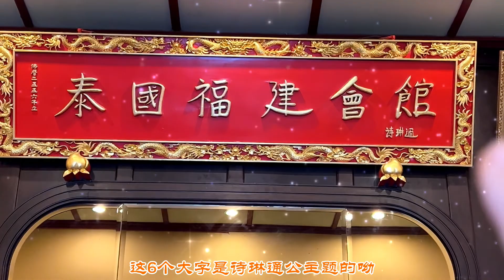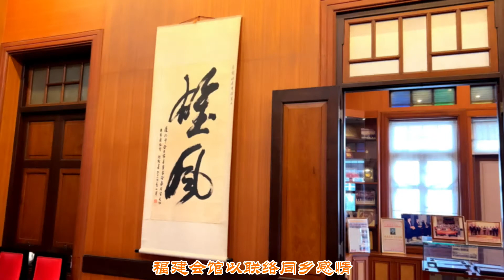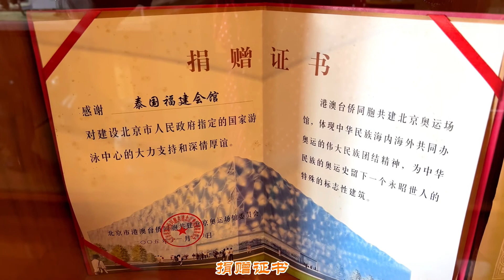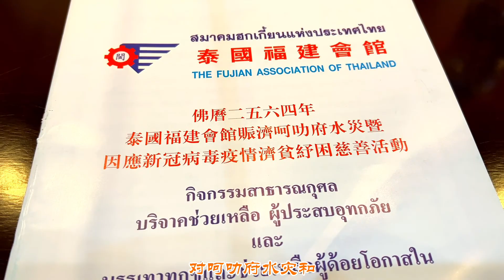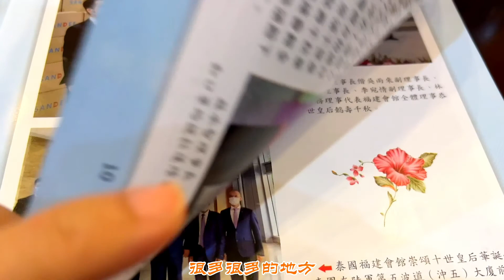【福建会馆】泰国百年华人华侨地缘社团，珍藏着不为人知的故事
泰国福建会馆建立于1911年
是泰国华人、华侨的地缘社团
以联络同乡感情
谋求侨胞福利
建山庄、办学校、修神庙
开展社会慈善公益事业
促进中泰友好为宗旨
今年下半年
苏承智理事长将带领理事会成员
隆重举办福建会馆110周年庆典
第69届理事会交接典礼
和泰国福建社团联谊总会庆典
值得期待